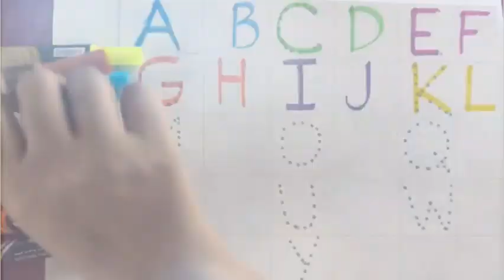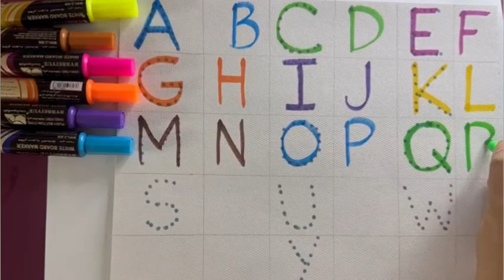Learn abcd, Alphabets For Kids, Alphabets song, a for apple b for ball dijiye, abcd angreji 59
Learn abcd, Alphabets For Kids, Alphabets song, a for apple b for ball dijiye, abcd angreji 54

Learn abcd, Alphabets For Kids, Alphabets song, A For Apple, B For Ball, Phonic Song Kids Class 1

Learn Numbers, Learn To Count,123 Numbers, Numbers Song, Count 1 to 10 Educational Videos For Kids
Learn New Shapes For Kids, Learn Colors,2D Shapes For Toddlers, Coloring Page, Preschool Learning
 A For Apple, B For Ball, Learn To Write Alphabets, Preschool Learning Videos Learn abcd song Kids

A to Z Kids learn, Kids Rhymes, Alphabets, ABCD, A For Apple B For Ball, English Varnmala